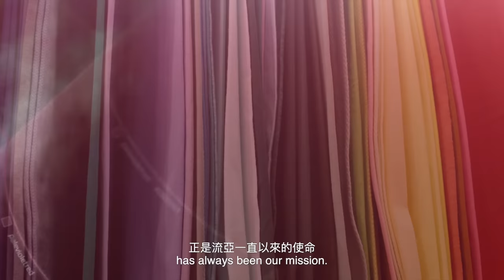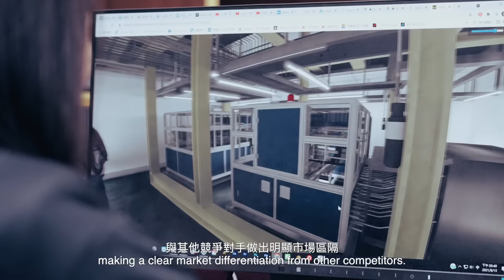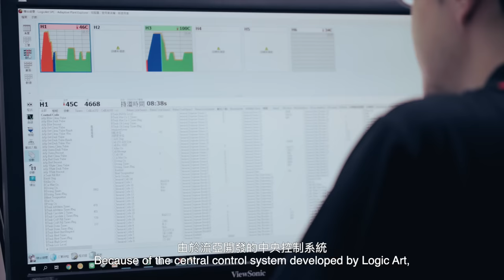Logic Art Navigate the Future of the Textile Cloud Generation｜Taiwan Excellence台灣精品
⚙️ 🔧  Logic Art, a Taiwanese company who helps customers optimize the textile dyeing process based on intelligent automation sine 1993.
Being the most important equipment manufacturer in the textile dyeing automation, Logic Art has become the only integrated enterprise provides “Dye House-Total Solution”.  Achieving smart production by Lab Leading and Production Guiding JIT (Just In Time) to build innovative “Intelligent Dye House”.